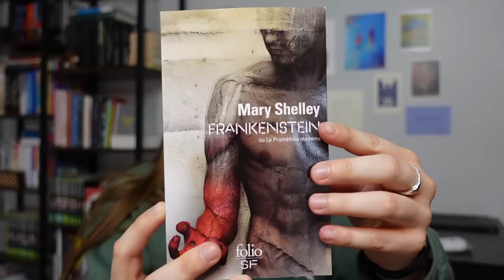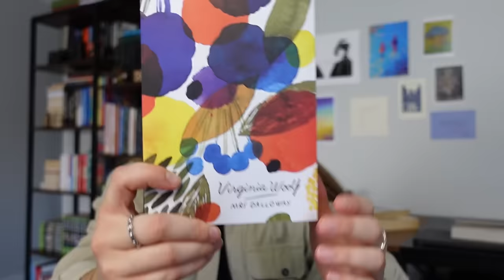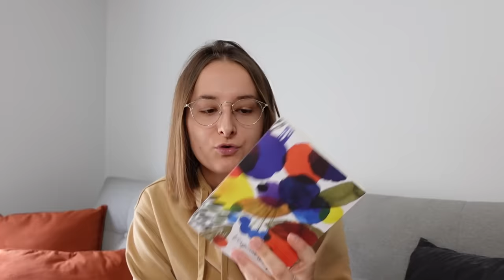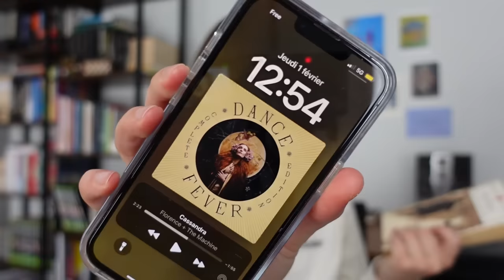Je lis QUE des classiques pendant un mois...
Début janvier, je me suis donné le défi de ne lire que des classiques pendant un mois, histoire de prendre enfin le temps de lire ces livres que je veux lire depuis tant d'années ! Dans cette vidéo je vous parle de tous ces livres que j'ai lu ce mois-ci, bonne vidéo !